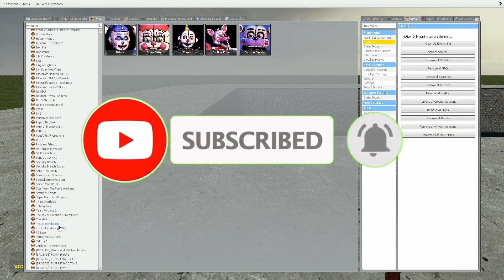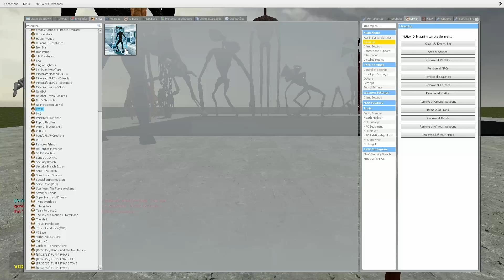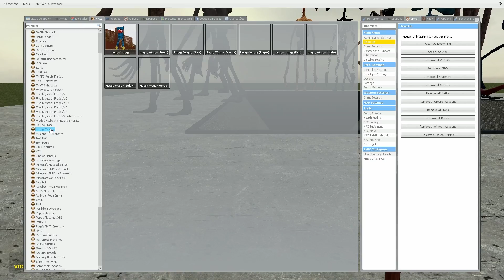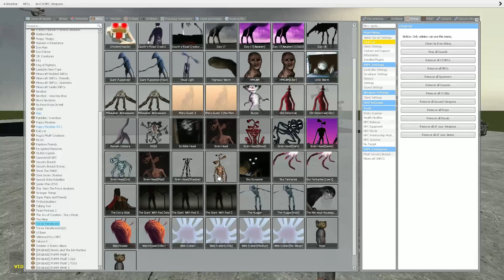ALL NEW TURNING ALL SIREN HEAD and ALL COLOR HUGGY WUGGY into STATUES on GMOD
Hello friends! This is Garry's Mod. And in this video you will see: ALL NEW TURNING ALL SIREN HEAD and ALL COLOR HUGGY WUGGY into STATUES on GMOD
I make garry's mod gameplay (gmod) videos in this channel.